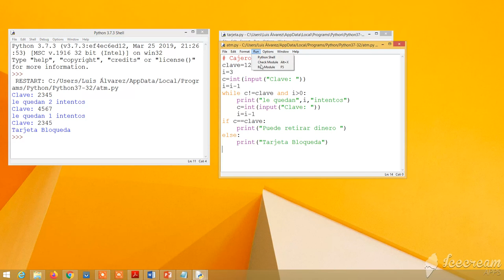while 5 Cajero automatico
Programa en Python que simula un Cajero Automático